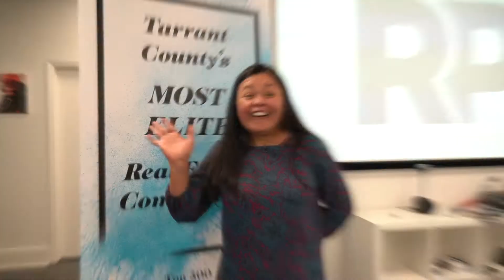Real Producers Magazine - Tarrant Real Producers June + July Release Party